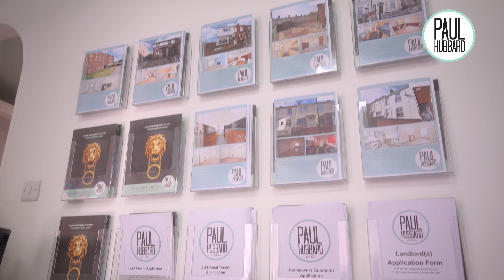Paul Hubbard - Meet the family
We are a cutting edge estate agents, an industry leader with traditional values..

..and we welcome you to the family.